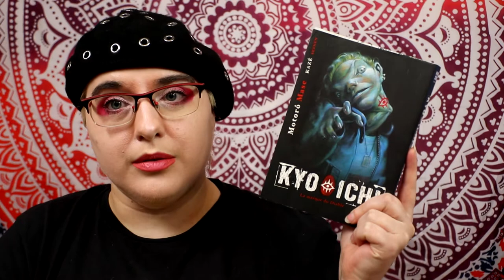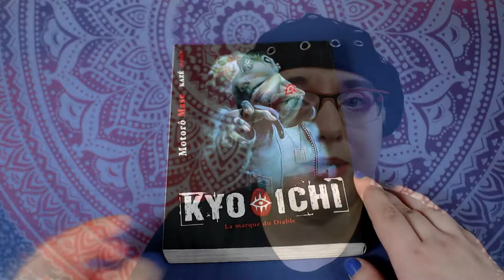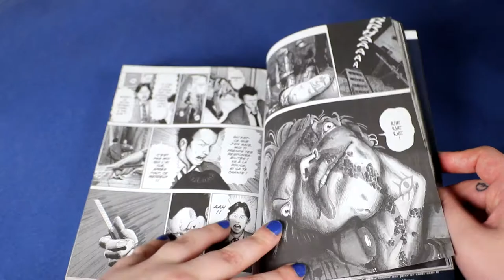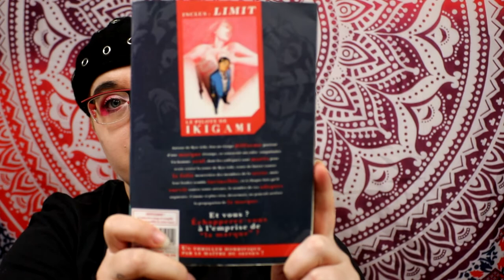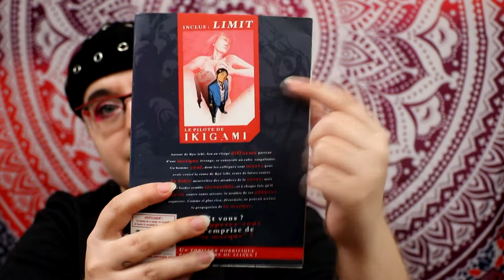[Critique Manga] Kyo-Ichi (Kazé)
Résumé :
Autour de Kyoichi, fou au visage difforme porteur d’une marque étrange, se construit un culte ultra violent qui multiplie les crimes. Un homme seul, dont les amis sont morts pour avoir croisé la route de Kyoichi, tente de lutter contre la folie meurtrière des membres de la secte, mais leur leader semble invincible, et à chaque fois qu’il survit contre toute attente, le nombre de ses adeptes augmente. Comme si plus rien, désormais, ne pouvait arrêter la propagation de la marque.